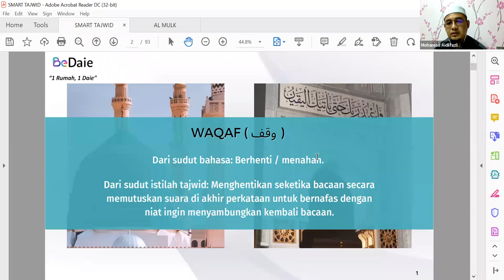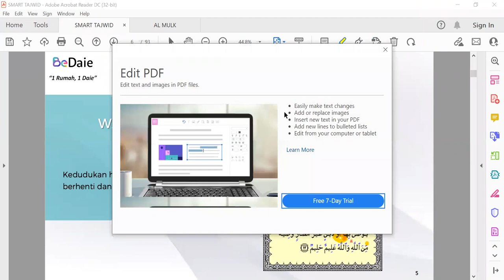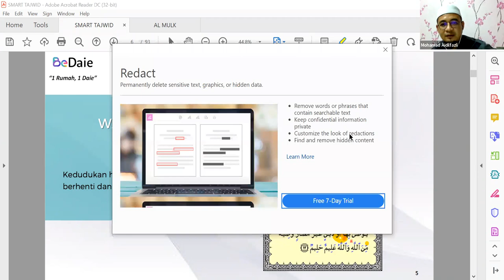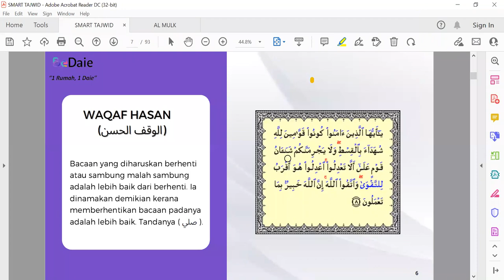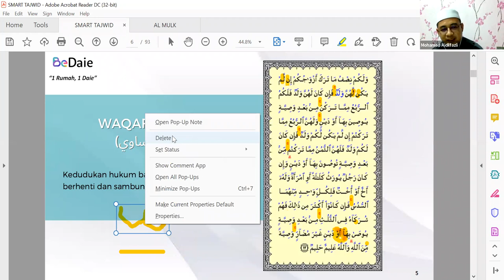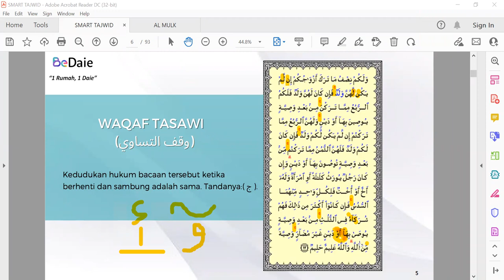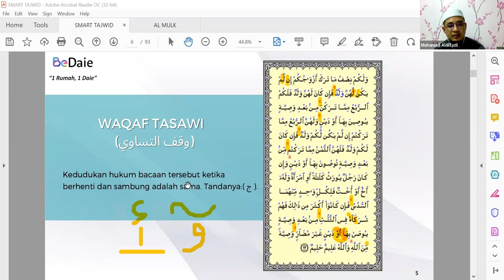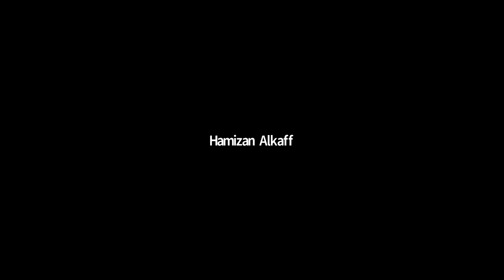Quran Focus Sesi 3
Quran Focus akan diadakan pada tarikh dan masa seperti berikut:

Hari: Selasa
Tarikh: 22/3/2022
Platform: Youtube Live, Zoom, Website Bedaie